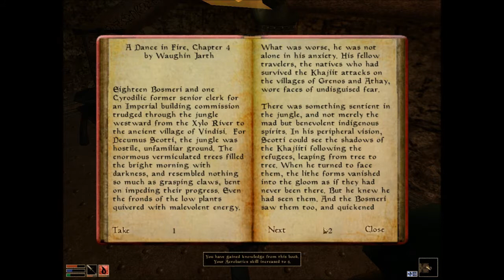HD - Let's Play TES 3:Morrowind (Part 015)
Just me playing Morrowind! :D - I AM A NOOB! :D KINDA!